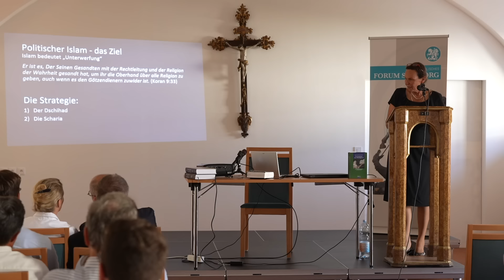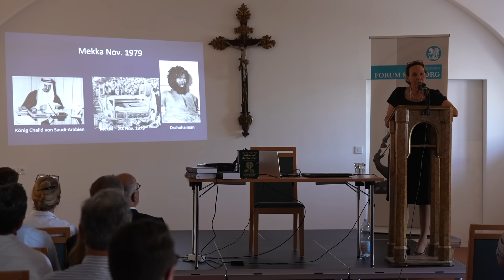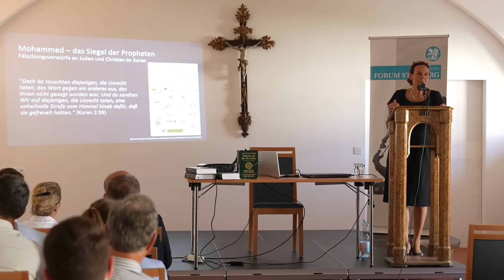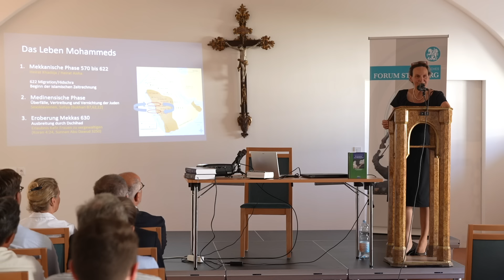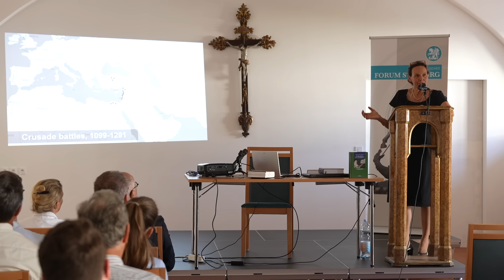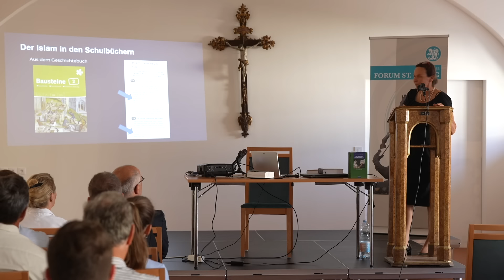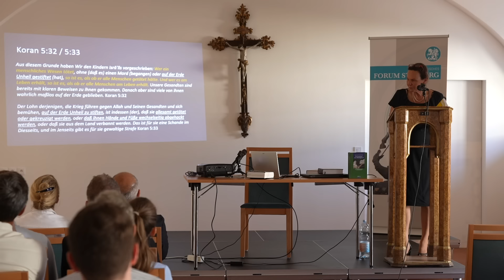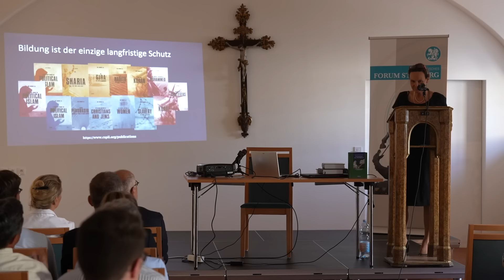Der politische Islam – Maria Schwarz – Forum St. Georg 2024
Maria Schwarz beleuchtet die komplexen Zusammenhänge zwischen dem politischen Islam, dem Leben des Propheten Mohammed und der islamischen Ethik. Mit klaren Analysen und tiefem Wissen zeigt sie auf, wie sich die Lehren des Islams auf Gesellschaft, Politik und Kultur auswirken. Dieser Vortrag ist eine unverzichtbare Quelle für alle, die den Einfluss und die Gefahr des politischen Islams besser verstehen wollen – ein Augenöffner für politisch und religiös Interessierte gleichermaßen.